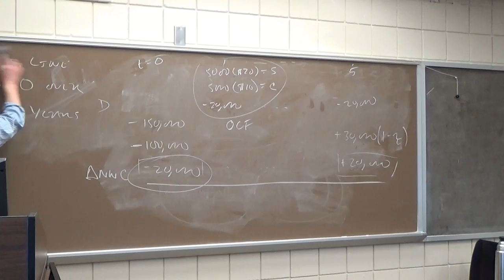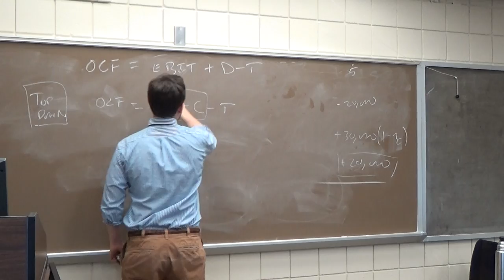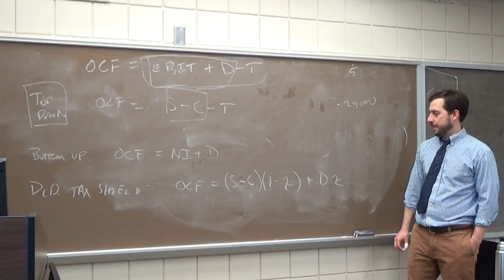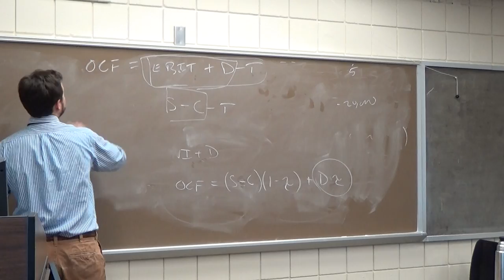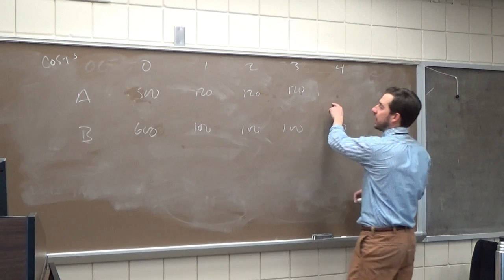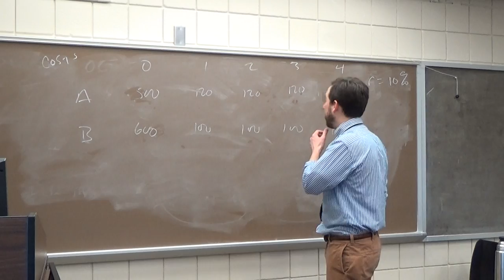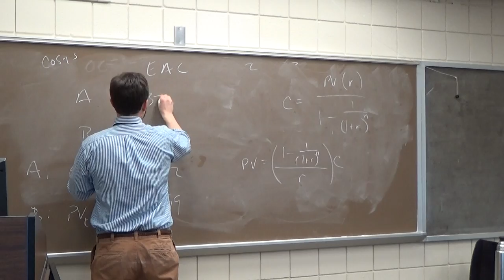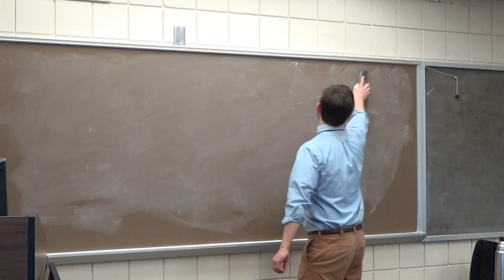FIN 570 Capital Budgeting 3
Continuation of basic capital budgeting.